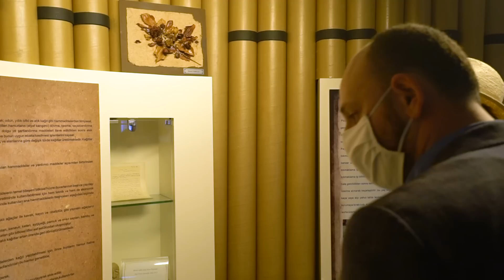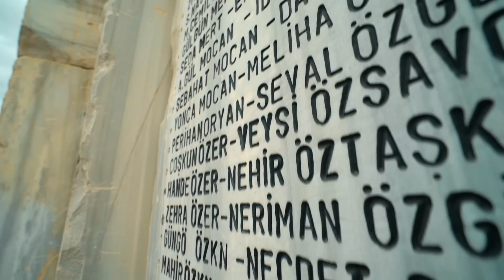Gayriresmi Kağıdın Serüveninde! w/ Ahmet Büyükgümüş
Selam Arkadaşlar,

Yeni konseptimiz de tam gaz yollardayız. Hız kesmiyoruz. Çarkın ardında bol bol heyecan ve süprizler var. Belki seninlede yolumuz bir yerlerde kesişir.

Bu videomuzda Yalova Milletvekili Ahmet Büyükgümüş ile Yalova yollarındaydık. Bu arada bu kanalda yaşanan her şey Gayriresmi. Aramızda kalırsa seviniriz. 🤫

Aklınıza takılan ve merak ettiğiniz her şeyi yorum olarak yazıp videoların çekilip, şekillendirmesine yardımcı olabilirsiniz.